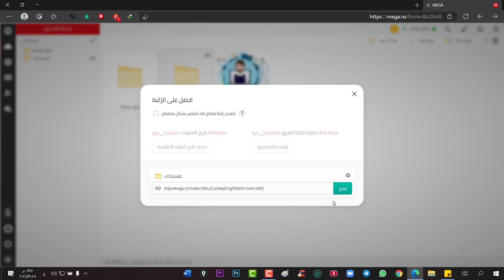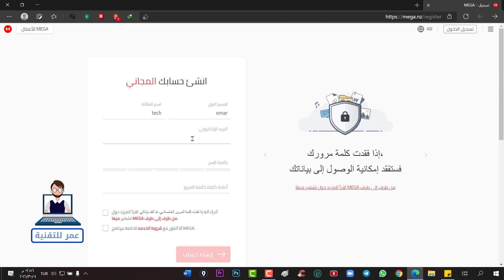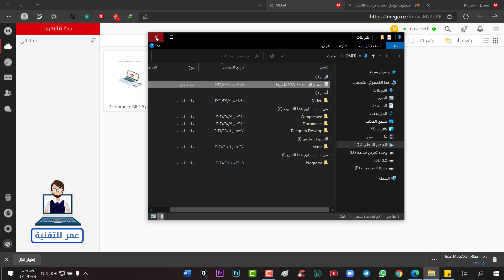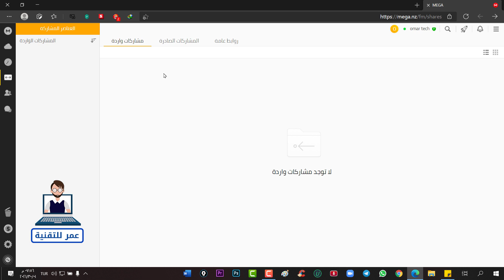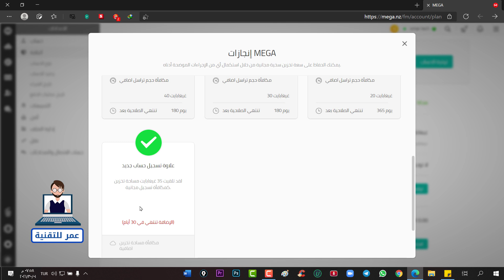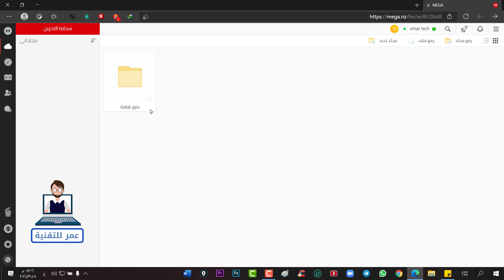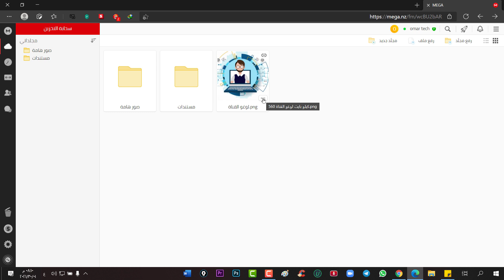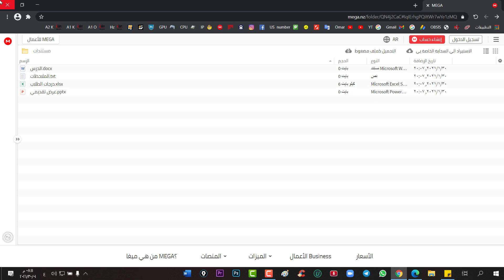شرح موقع mega | موقع ميغا 2021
في هذا الفيديو شرح موقع mega, شرح موقع ميغا, شرح موقع ميجا
وهذا الشرح لموقع ميغا مكون من:

00:00 مقدمة عن ميغا mega
00:55 كيفية انشاء حساب على ميغا mega
03:18 مفتاح استعادة حساب ميغا mega
03:51 شرح شريط أدوات ميغا mega
05:20 زيادة مساحة ميغا mega
07:33 رفع ملفات على موقع ميجا mega
08:28 إنشاء رابط لمشاركة ملف في ميغا mega
08:45 طريقة التحميل من موقع mega
09:15 إلغاء مشاركة رابط ميغا mega

هذا الفيديو هو شرح تفصيلي لموقع mega, الموقع المشفر المشهور للتخزين السحابي ميجا
وعند مشاهدتك لهذا الفيديو لن تحتاج إلى مشاهدة فيديو آخر فيه شرح لموقع وتطبيق ميغا، وستتعلم من هذا الفيديو: كيفية انشاء حساب على mega, و كيفية رفع ملفات على موقع ميجا و كيفية تحميل من mega, وشرح لطريقة زيادة مساحة تخزين ميغا عن طريق عمل الإنجازات, وكيفية عمل رابط لملفات ميغا, ومشاركة الصور على ميغا, كما ستتعلم كيفية ازالة رابط مشاركة ميغا.